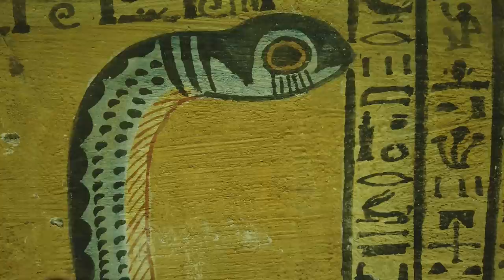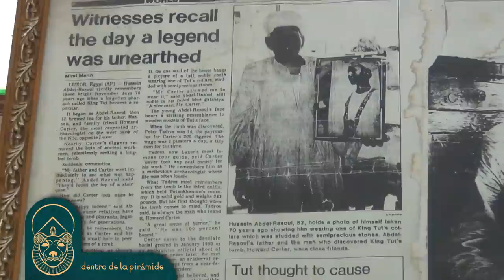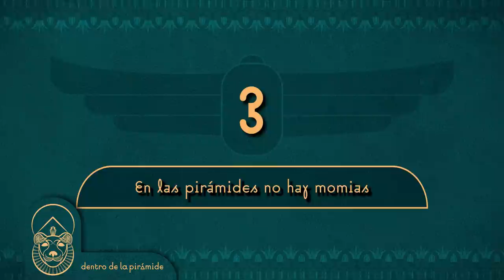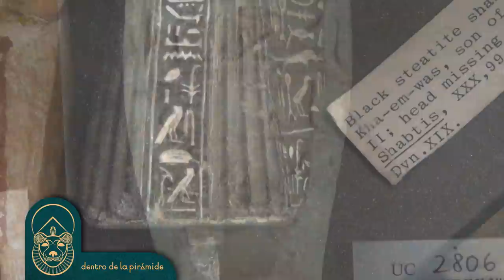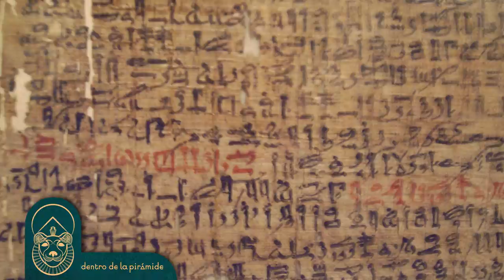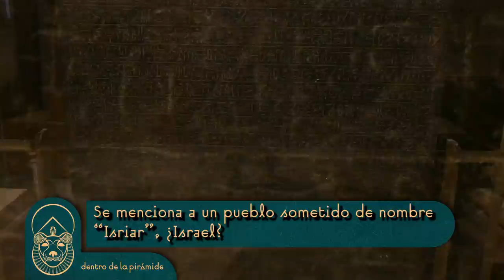😡 🤬 ¡¡MENTIRA!! 👉👉 7 LEYENDAS URBANAS del ANTIGUO EGIPTO 🤯🤯 | Dentro de la pirámide | Nacho Ares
¡¡Creías que era así pero TE HAN MENTIDO descaradamente!! Son muchas las leyendas urbanas que corren de boca en boca en relación al antiguo Egipto. Son falsas pero siguen ahí como si nada. Aquí te cuento algunas de ellas.